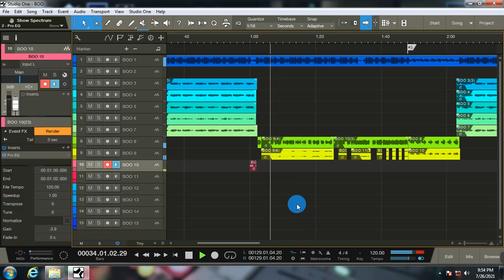Taga Maco ! 💪👍🎤🎧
Mardstudio 🎙️🎧🔊🔥